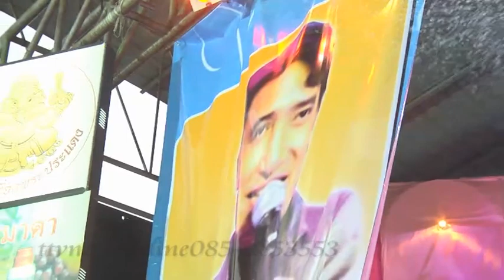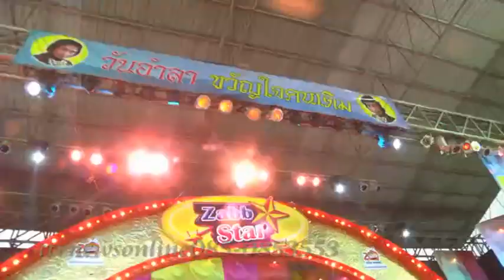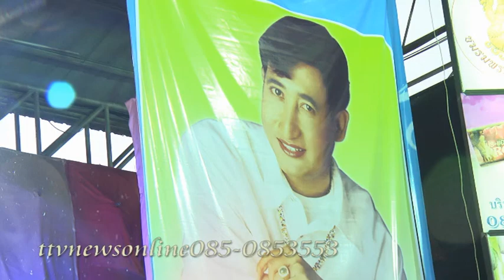ขนลุกสิ้นเสายัฌห์สัญญา จะเหลืออะไร ttvnewsonline